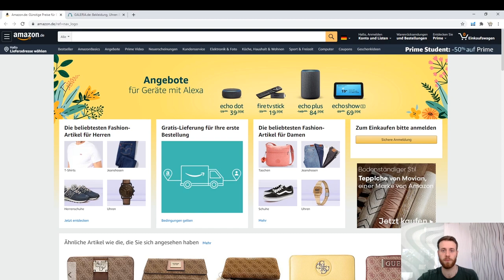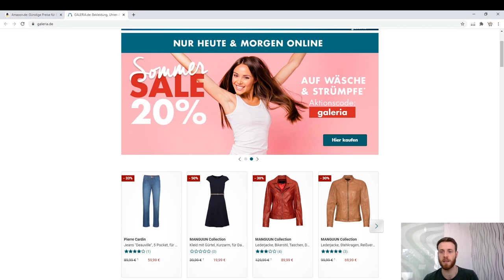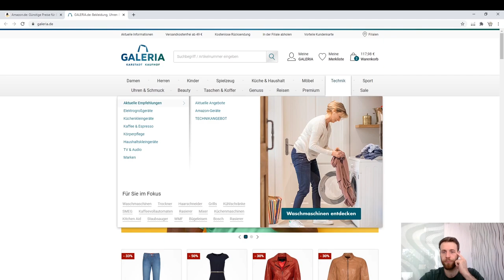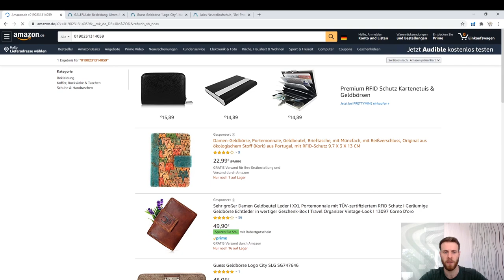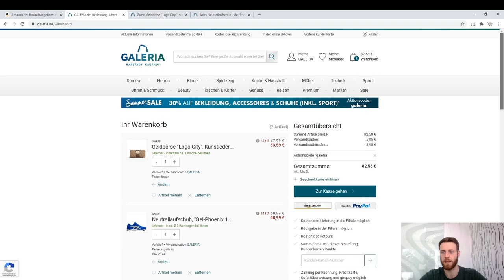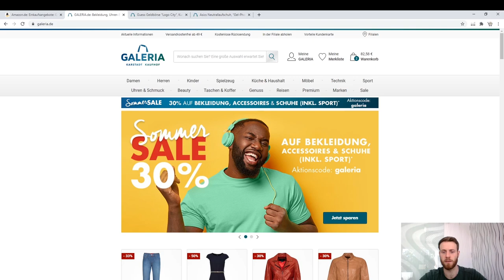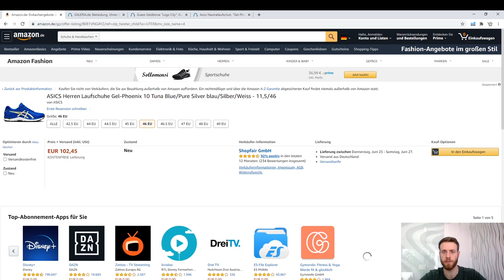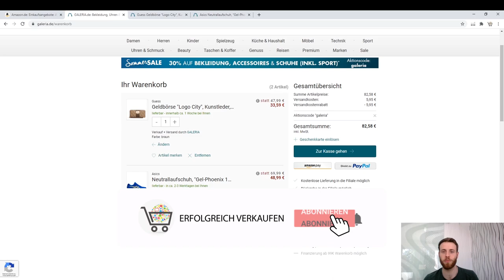Kauf risikofrei Produkte ein & verkaufe die Produkte erfolgreich auf Amazon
Du möchtest mit dem geringsten Risiko Produkte kaufen und diese mit viel Gewinn wieder verkaufen?

In diesem Video erfährst du, wo du günstige Markenartikel einkaufst und diese erfolgreich auf Amazon & eBay verkaufen kannst.

Betreibe Produktrecherche auf Galeria.de und finde aus einer Vielzahl reduzierter Produkte ein profitables Produkt.